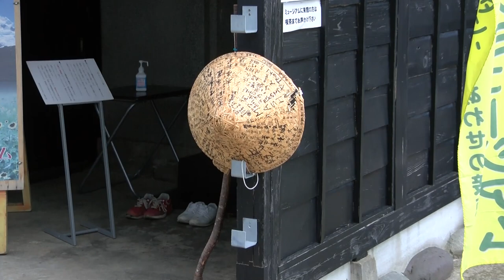2021年５月13日「微遍路」の田中佑典さんがブータンミュージアム（勝山）にやって来た。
昨年（2020年）から徒歩で福井県内を巡る「微遍路」を続けてきた田中佑典（ゆうすけ）さんが5月13日、勝山市鹿谷町にあるブータンミュージアムを訪れました。